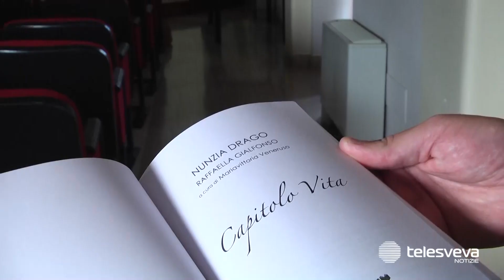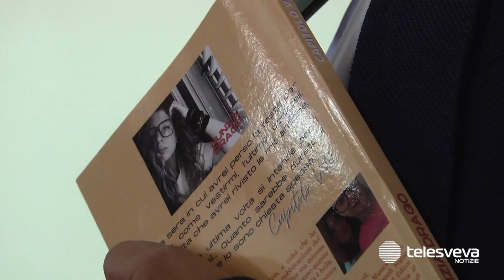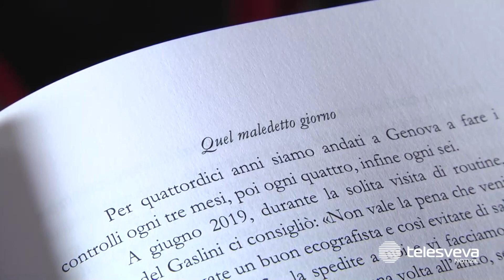Muore a 17 anni per un tumore, la lezione di Nunzia in un libro: "Amate la vita e rispettatela"